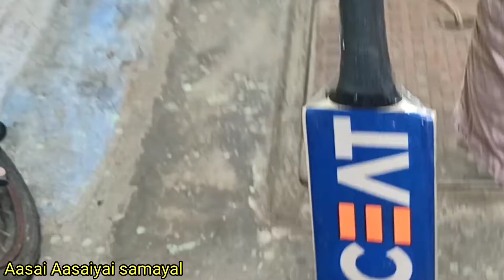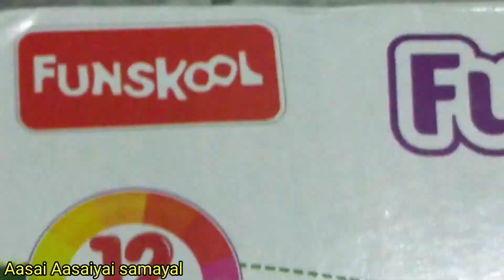CEAT bat unboxing Tamil/ Fun school clay unboxing Tamil/ Deepavali SPL unboxing Tamil/Children's day